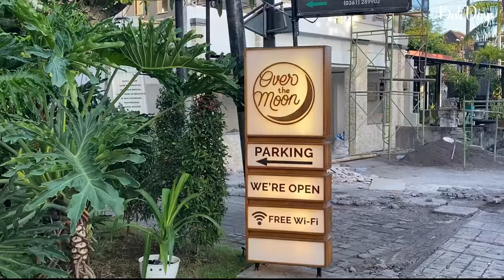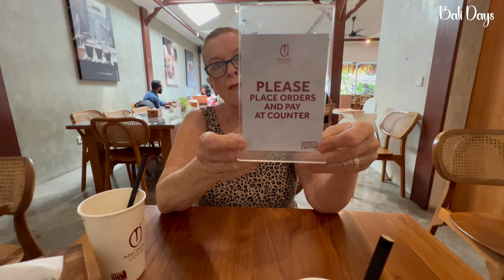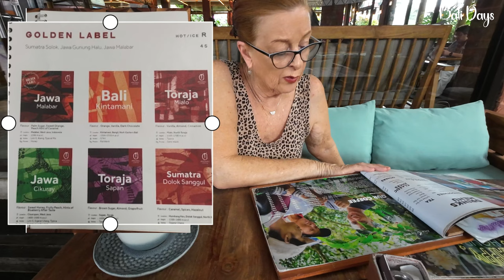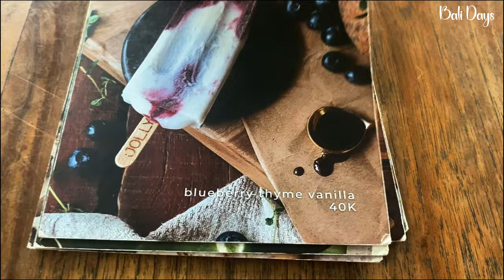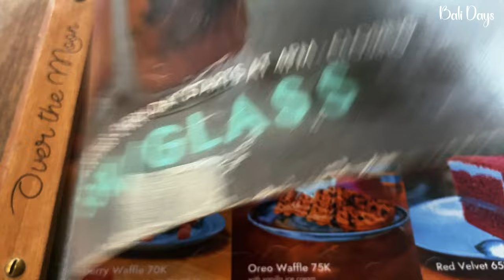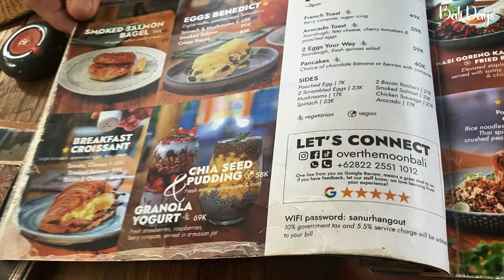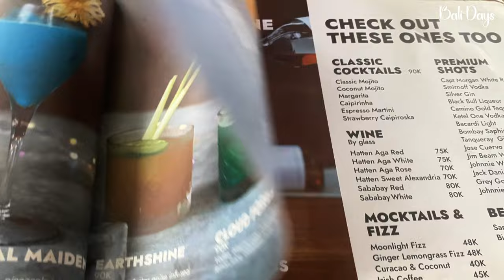Sanur Cafe review Over The Moon Cafe & Anomali Coffee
Bali Days takes a look at two of Sanurs cafe's renown for their coffee & food.
Firstly we have a lunch in Anomali Coffee near Sanur's central area then later it's a coffee break at Over The Moon Cafe. Here's a video review of our selections and what we found in terms of ambiance, menu selections and overall service. Were we 'over the moon' or was it simply an anomoly!

We are Marg & Derek and we love Bali and want to share with you some of the interesting places we visit, experiencing different food venues and some of Bali's accomodation options. If you like these videos and want to learn more of what Bali can offer you for your next holiday click the Subscribe link below turn on notifications sit back and enjoy our Bali Days! Terimakasih
00:00 Intro
00:46 Anomali
03:38 Over The Moon
07:44 Menu
11:10 Meet Kara
11:17 Location maps
Anomali Coffee Sanur: Jl. Danau Tamblingan No.51, Sanur, Denpasar Selatan, Kota Denpasar, Bali 80228, Indonesia
Over The Moon Sanur: Jl. Danau Tamblingan No.19, Kec, Denpasar Selatan, Kota Denpasar, Bali 80228, Indonesia